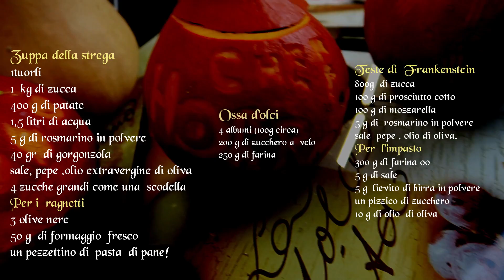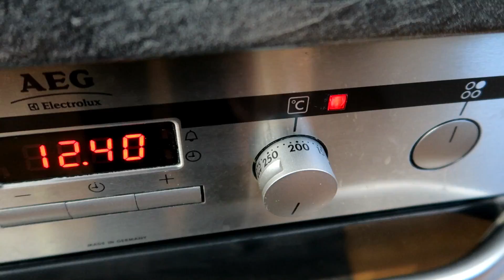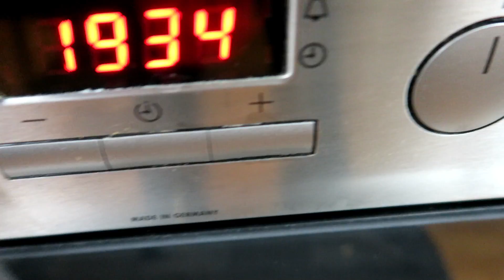🍴🎃👻Ricette Menù di Halloween Buone da morire ⚰ chefnunzio👻🎃🍴 Sub-Multilingual 🇬🇧 🇫🇷 🇧🇪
RINGRAZIAMENTI:
Per la sigla :

RICETTA:
Ingredienti
Zuppa della strega
1 tuorlo
1 kg di zucca
400 g di patate
1,5 litri di acqua
5 g di rosmarino in polvere
40 gr  di gorgonzola
sale, pepe ,olio extravergine di oliva
4 zucche grandi come una  scodella
Per i  ragnetti
3 olive nere
50 g  di formaggio  fresco
un pezzettino di  pasta  di pane!
Teste di  Frankenstein
800g  di zucca
100 g di prosciutto cotto
1oo g di mozzarella
5 g di  rosmarino in polvere
sale  pepe , olio di oliva.

Per  l'impasto
300 g di farina 00
5 g di sale
5 g  lievito di birra in polvere
un pizzico di zucchero
10 g di olio  di oliva
Ossa d'olci
4 albumi (100g circa)
200 g di zucchero a  velo
250 g di farina

English
For the acronym I thank:

RECIPE:
Ingredients
Witch soup
1 yolk
1 kg of pumpkin
400 g of potatoes
1.5 liters of water
5 g of rosemary powder
40 g of gorgonzola
salt, pepper, extra virgin olive oil
4 large pumpkins like a bowl
For spiders
3 black olives
50 g of fresh cheese
a piece of bread dough!
Frankenstein's heads
800g of pumpkin
100 g of cooked ham
1oo g of mozzarella
5 g of rosemary powder
salt pepper, olive oil.

300 g of 00 flour
5 g of salt
5 g powdered yeast
a pinch of sugar
10 g of olive oil
Bones of ollies
4 egg whites (about 100g)
200 g of powdered sugar
250 g of flour